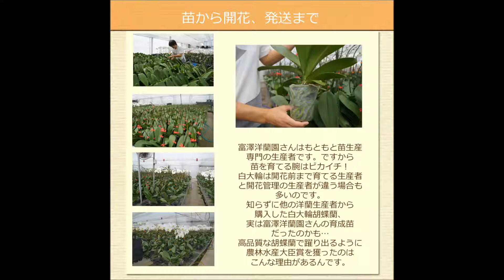敬老の日 鉢花 ギフト 胡蝶蘭 富澤洋蘭園 白大輪 蘭 農林水産大臣賞 受賞 母の日 お歳暮 お年賀 当選祝い 開店祝い 誕生祝い 還暦 喜寿 米寿 プレゼント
花の生産地　群馬県から新鮮で高品質の鉢花ギフトを品種を季節に応じて販売しております。
3本立ち胡蝶蘭　28輪
3本立ち胡蝶蘭　38輪
3本立ち胡蝶蘭　48輪

amazon　群馬の鉢花　カオプストア